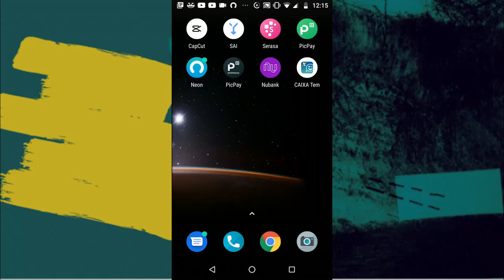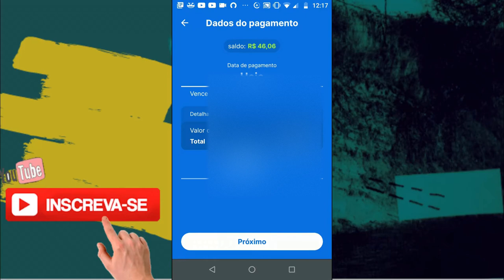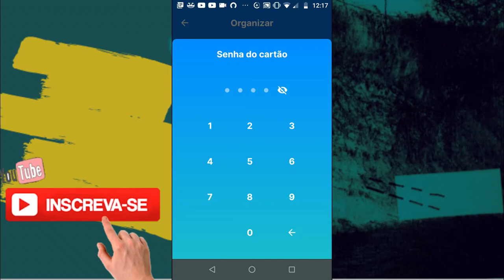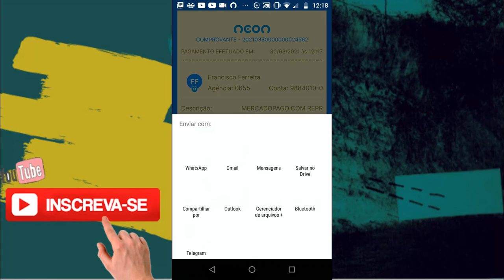CONTA NEON, COMO PAGAR BOLETO DE FORMA RÁPIDA E SEGURA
HOJE EM UM VIDEO RÁPIDO TE MOSTRO COMO PAGAR SEUS BOLETOS ATRAVÉS DO BANCO DIGIAL ON-LINE  NEON.

Ganhe um Cupom de 20 reais para usar com Uber. Use o meu código FRANC9865951 para abrir sua conta Neon que nós dois ganhamos um bônus com isso!👇👇👇